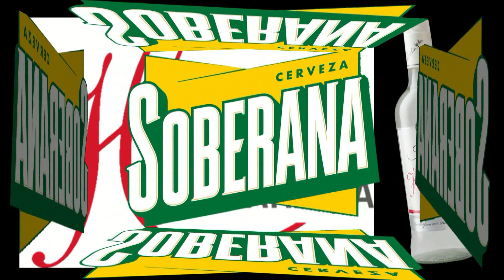TOROS MARZO 2021 BCM PRODUCCIONES LOS # 1